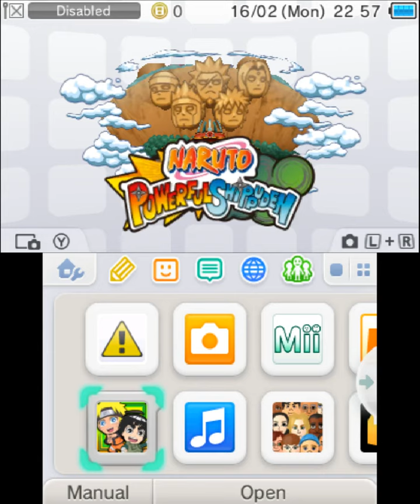Naruto Powerful Shippuden Gameplay (Nintendo 3DS) [60 FPS] [1080p]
Naruto SD Powerful Shippūden is a side-scrolling action/adventure game in development by Namco Bandai Games and Inti Creates for the Nintendo 3DS platform. The game is based on the Naruto spin-off series, Rock Lee's Springtime of Youth Full Power Ninja Chronicles.
игра